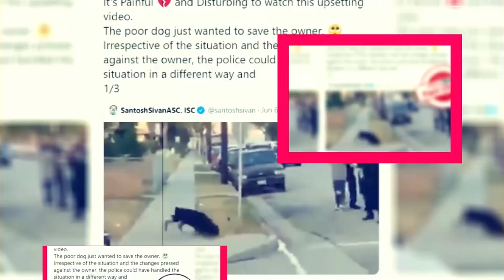Housebroken: Fox New Animated Comedy Series Coming Soon? - Premiere Next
Housebroken: Fox New Animated Comedy Series Coming Soon?
In this video, you are going to get all information related to Housebroken. Housebroken is an approaching American situational comedy -the series has been an animation series.